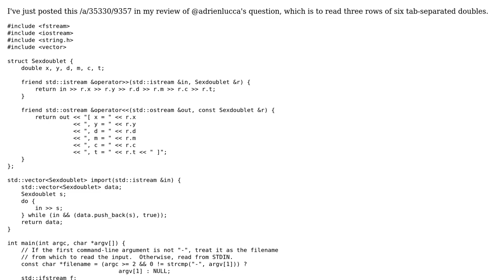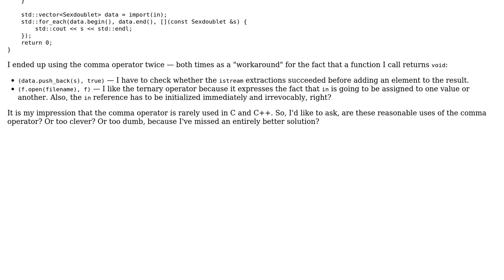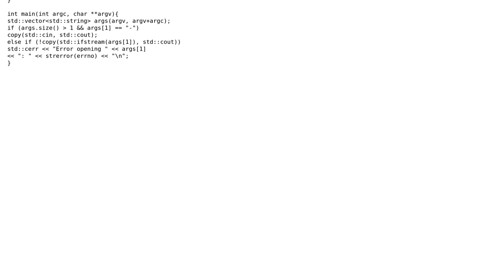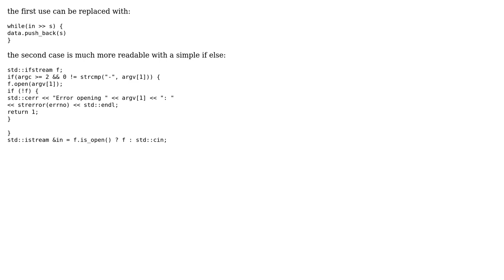Code Review: Reading three rows of six tab-separated numbers (2 Solutions!!)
Code Review: Reading three rows of six tab-separated numbers

With thanks & praise to God, and with thanks to the many people who have made this project possible! | Content (except music & images) licensed under CC BY-SA | Music | Images & others | With thanks to user ratchet freak user Jerry Coffin user 200_success and the Stack Exchange Network Trademarks are property of their respective owners. You are responsible for your own actions.